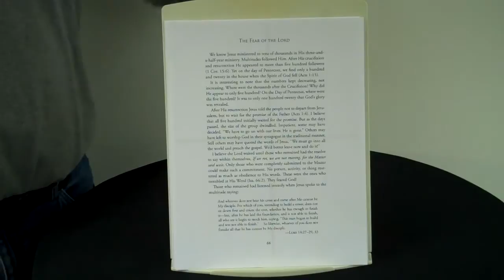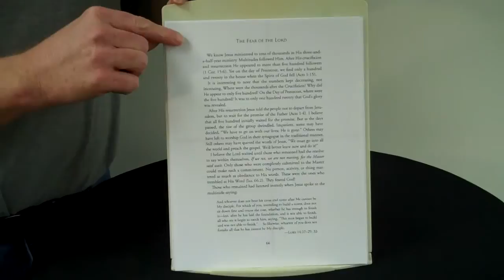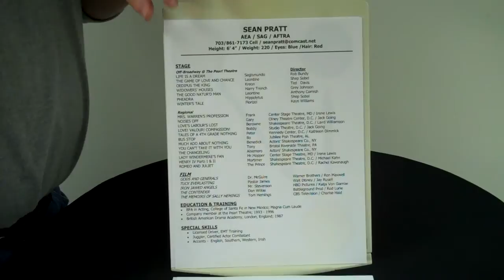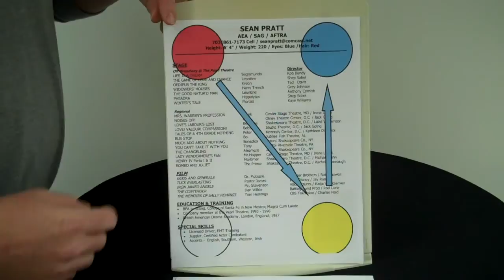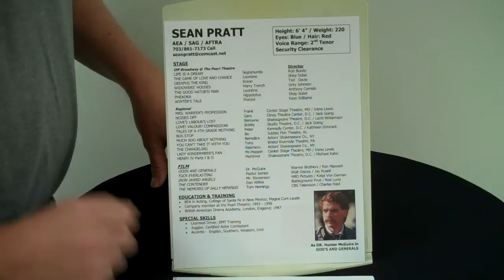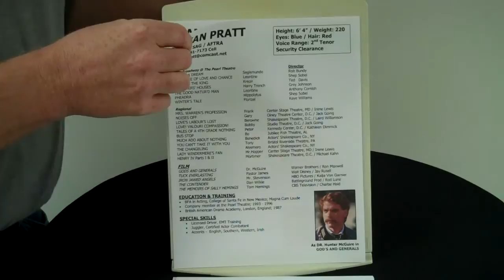The Gutenberg Diagram